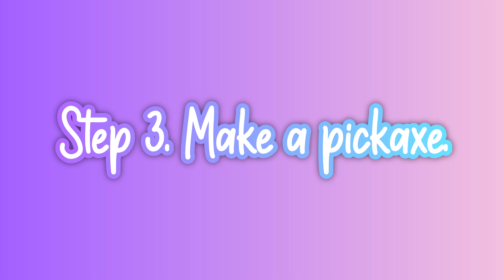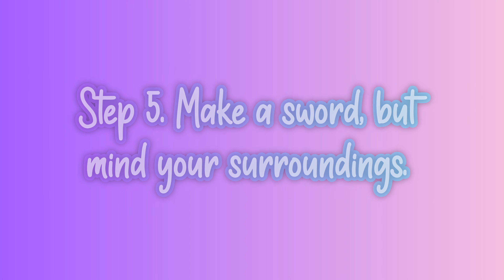How to Minecraft With Kizuna AI *ENG SUB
Let’s be friends! Discord: Naoko Hirata # 1008